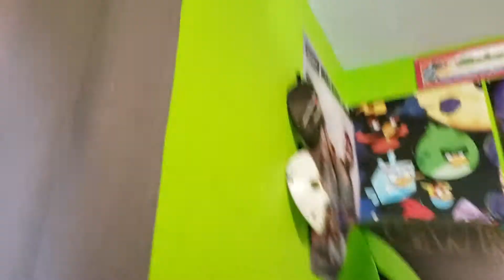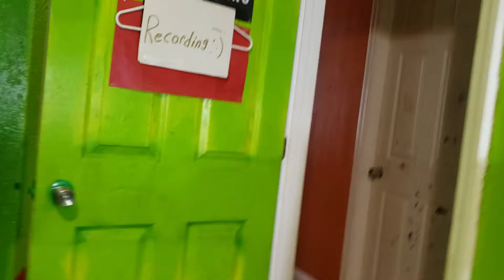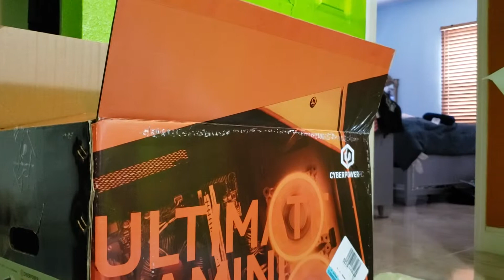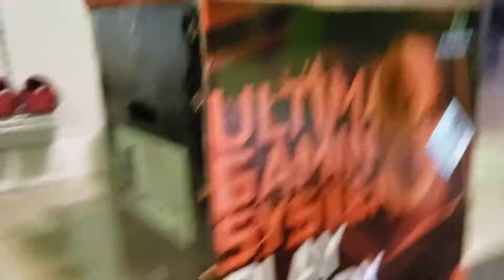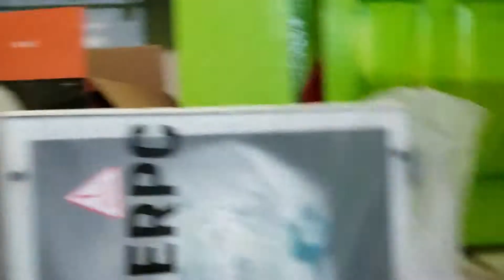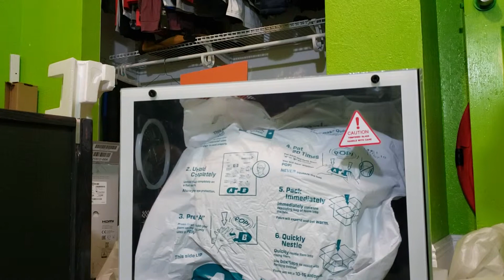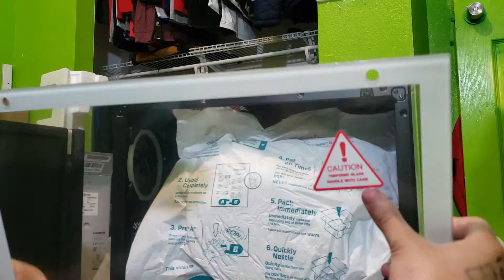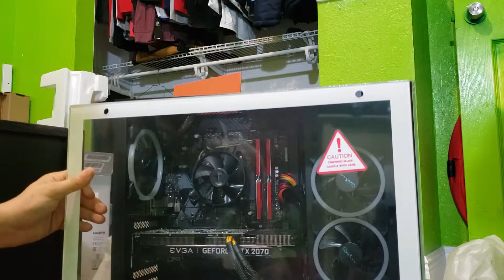Unboxing my gaming computer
Tomorrow part  2